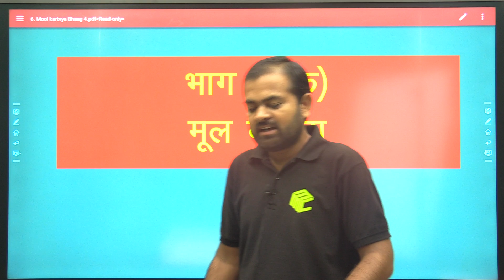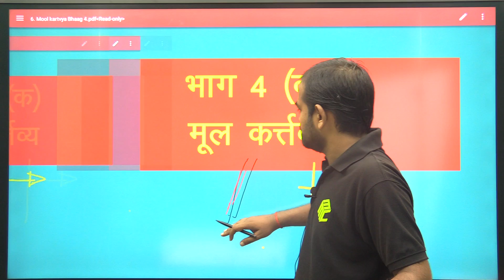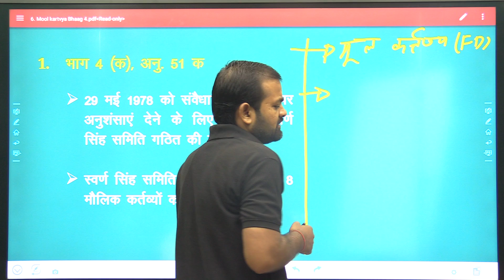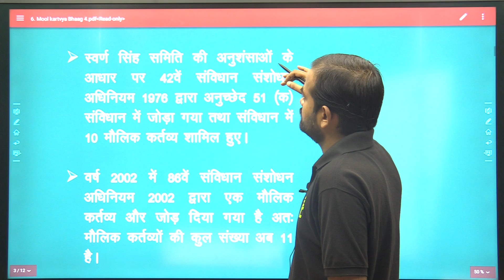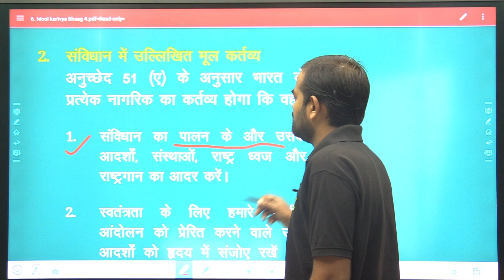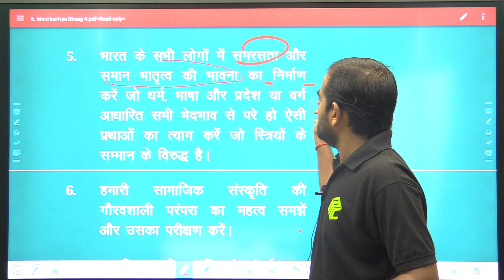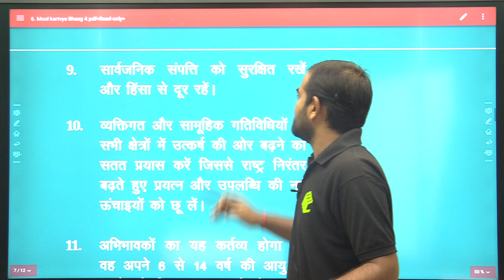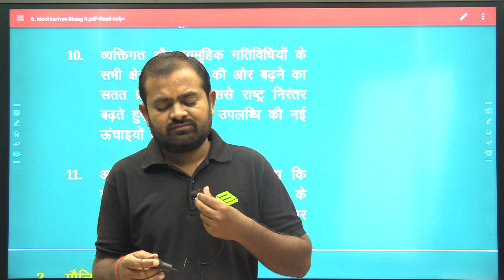मूल_कर्तव्य_BY_DEEPAK_PANDEY_SIR || POLITY FOR RRB NTPC ,SSC CHSL || POLITY FOR AIRFORCE XY GROUP